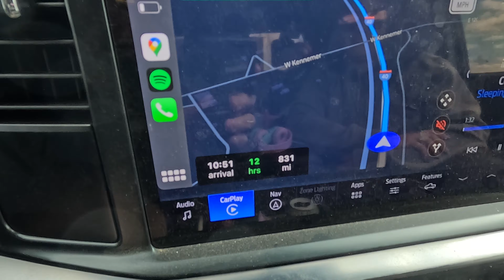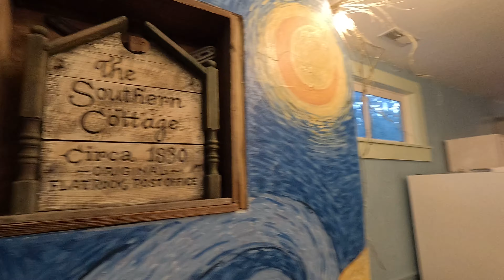We Drove across the country for the Monster Pro Downhill Race! Race Vlog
In this video we load up and drive 31 hours to North Carolina to race the first ever Monster Energy Pro Downhill Series race at Ride Rock Creek! The kids, @Peyton.Lee22 and @Harrison_shreds showed up ready to go and performed great for their first race back since we moved 6 months ago. We had an awesome time and tried not bore anyone too much with the in between stuff! Looking forward to racing the rest of the series! Thank you to Kari Marsh for some excellent clips that were used in this video as well!

Bikes -  @COMMENCAL-BIKES-SKIS   Supreme V4 XS and Clash XS